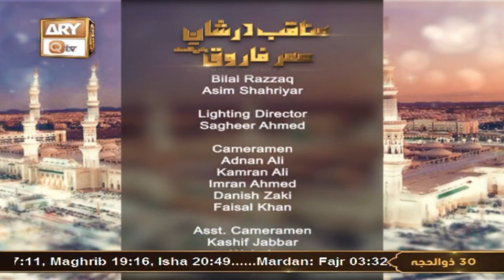Manaqib Dar Shan e Hazrat Umar Farooq R.A - Special Transmission - 18th July 2023 - ARY Qtv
Manaqib Dar Shan e Hazrat Umar Farooq R.A

Guest: Qari Mohsin Qadri, Qari Asad ul Haq, Hafiz Muhammad Hamza Anwar, Abdul Basit Ajmeri, Daniyal Sheikh